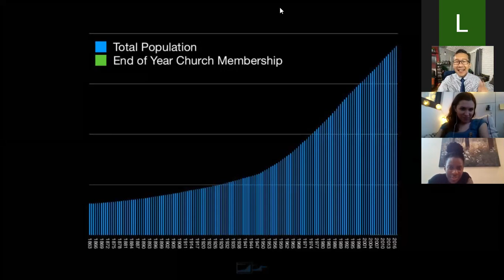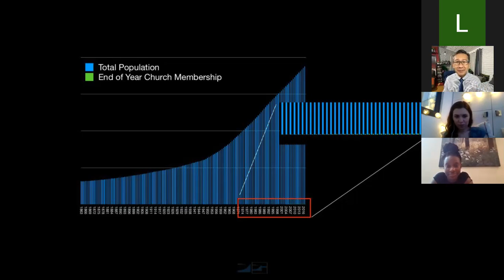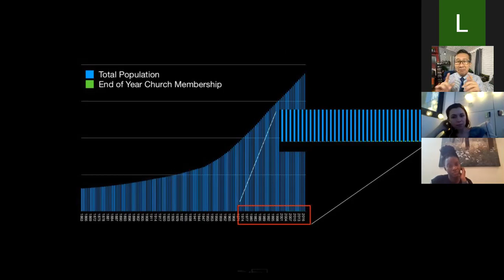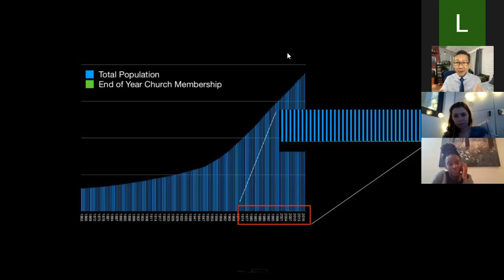Gem Castor Exceeding Abundantly Above